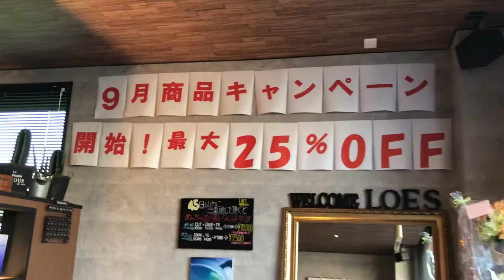9月は25%オフ商品キャンペーン‼️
20180904 岐阜県笠松町にある『LOES  HAIR  DESIGN ＆ SPA』では、9月の月間キャンペーンを開催中！
シャンプー、トリートメントなどの商品が、25%offで購入できます。
広瀬は、秋バージョンの髪型にしてもらいました。